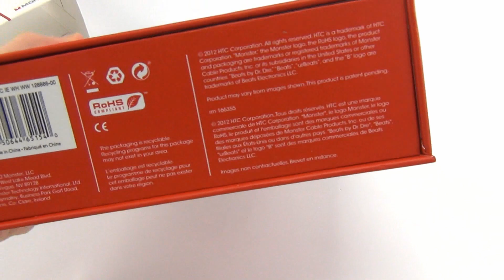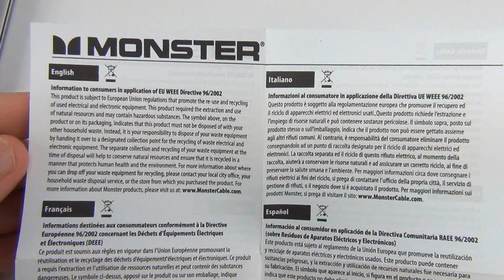Monster beats urbeats by Dr. Dre Unboxing